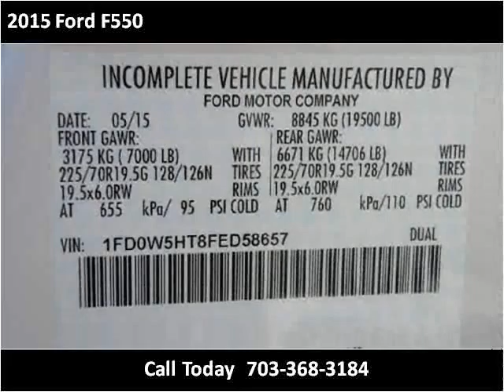2015 Ford F550 New Cars Manassas VA